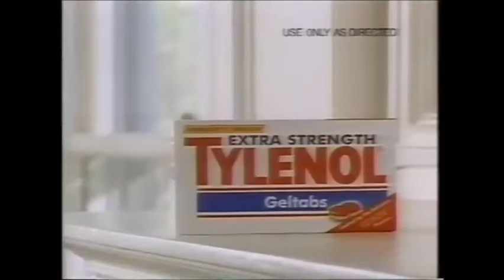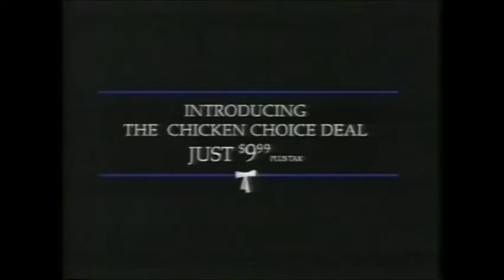YTP - KFC Sells Expensive PP - 90s Commercials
KFC has gone sexual I see...
Reuploaded from Xmangamerrules Gaming